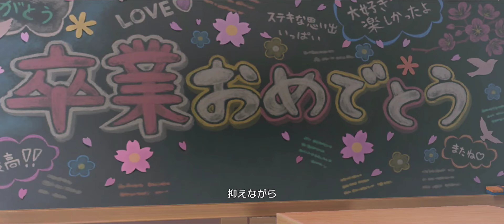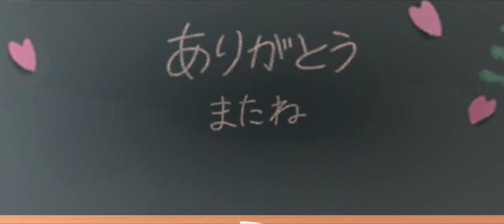【デレステMVシアター】ミライコンパス (依田芳乃,佐久間まゆ,望月聖,緒方智絵里,高森藍子) 清純派きれいめフリルブラウス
推奨画面：PC　シアターモードor全画面　スマホ　全画面
アイドルマスター シンデレラガールズ スターライトステージ／THE IDOLM@STER CINDERELLA GIRLS STARLIGHT STAGE